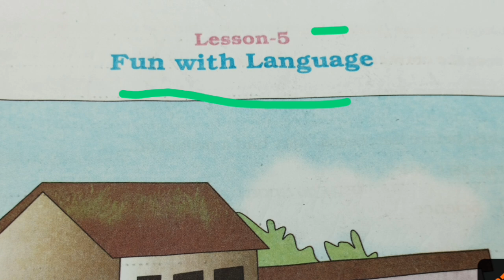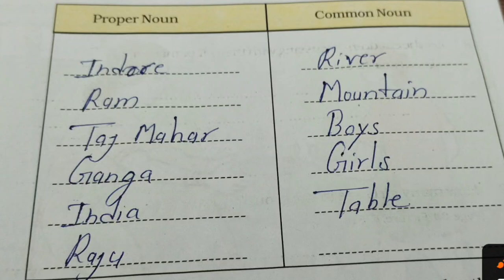Atgrade Abhyas Pustak | Class 5 | Lesson 5 | Fun With Language